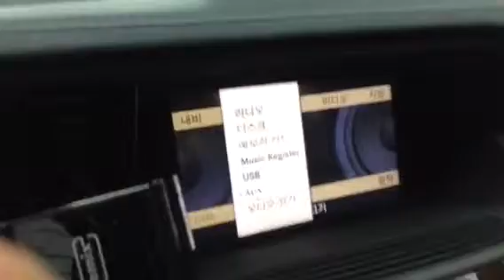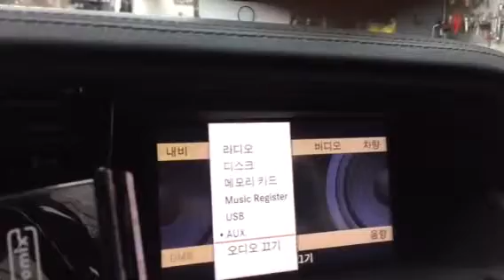벤츠 S500 2008년식+옥스개조+어드밴스 블루투스+문도르프 헤드켑2개 작업후 동영상.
◆작업 내용◆ AUX 개조=15만원+어드밴스 블루투스=24만원+문도르프 헤드켑=22만원+리어 앰프용 문도르프 헤드켑=27만원 ▶토탈 장착 가격=88만원.(작업시간 50분)